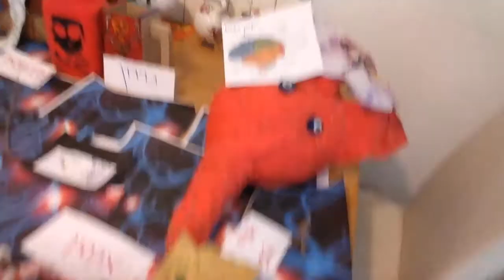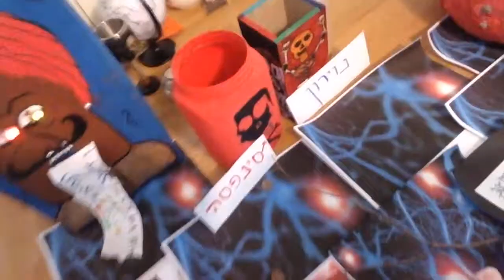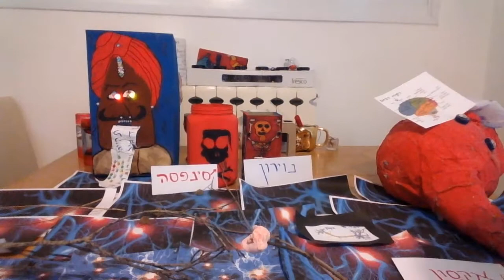מוח - תפקידו וחלקיו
המוח חלקיו ותפקידו